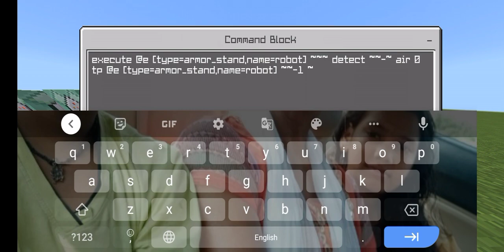how to make a robot in Minecraft bedrock edition with command blocks only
my phone is a bit laggy